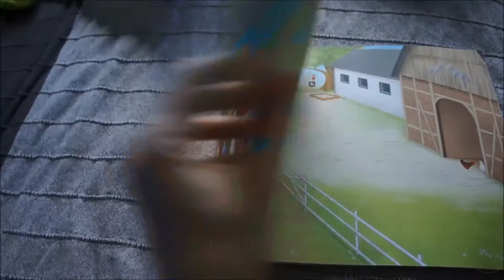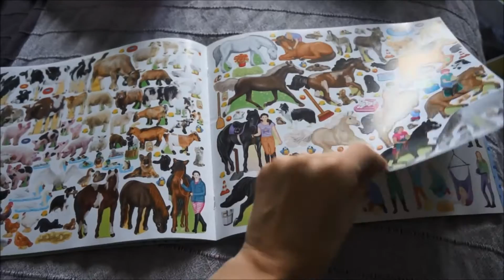VLOG#38 ГЕРМАНИЯ. Когда МУЖ на РАБОТЕ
Почему то считаестя что отпуск по уходу за детьми является ОТПУСКОМ, классно, на работу ходить не надо, спи-отдыхай, и только попадая на этот отпуск, начинаешь понимать, что ты ПОПАЛА, конкретно и надолго